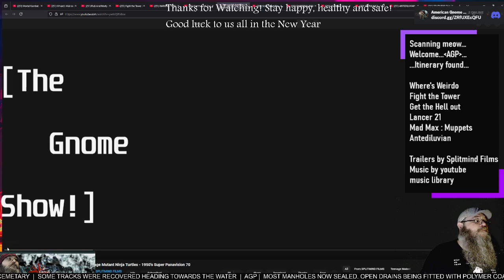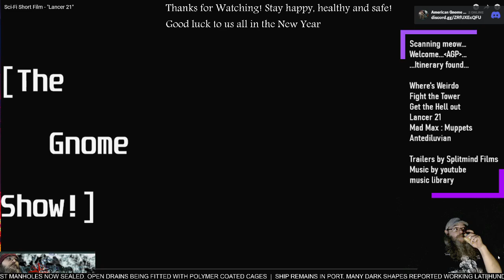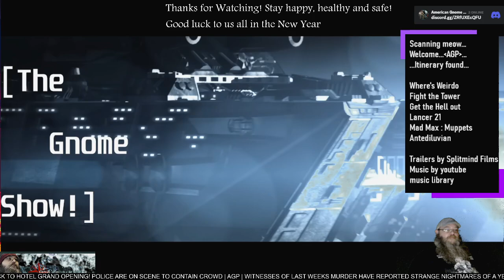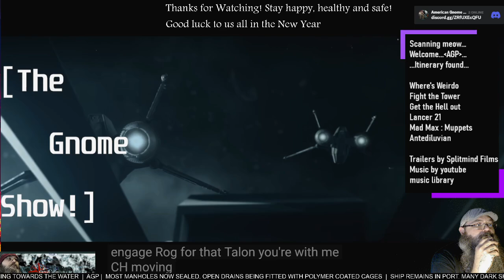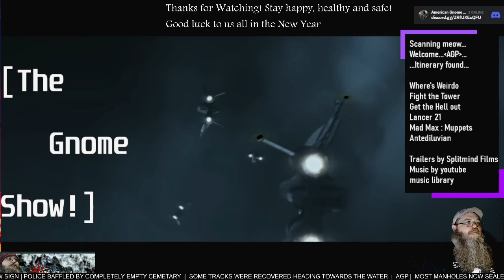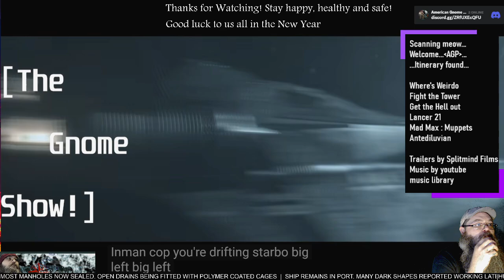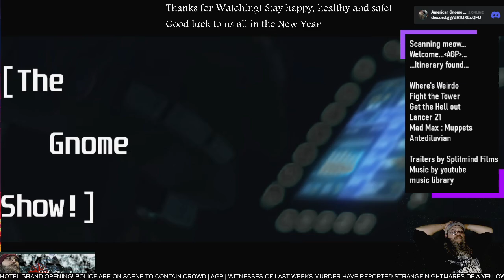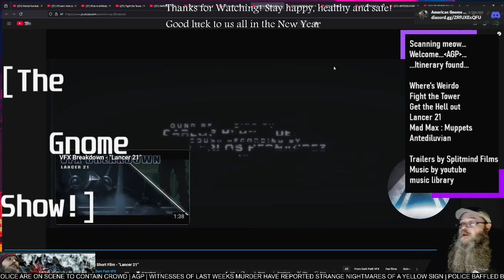AGP Watches! - "Lancer 21" short film - First time watching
SEE MORE @DarkPathVFX